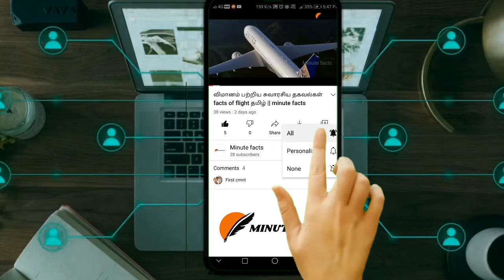Criminal gangஐ sketch போட்டு தூக்கிய குஜராத் போலீஸ் | police live arrest criminal gang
Gujarat police arrest criminal gang like cinema method live caught on CCTV tamil